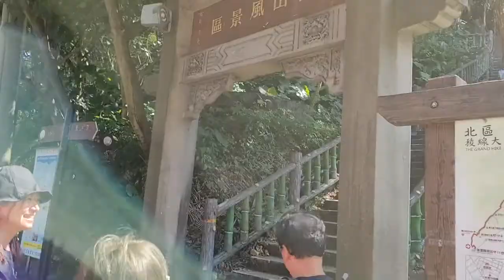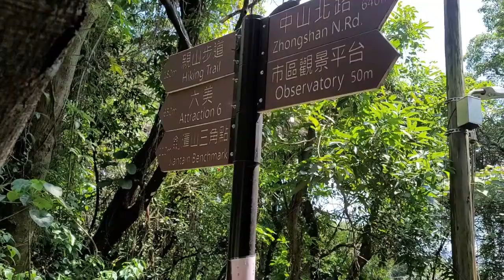台北劍潭山親山步道｜三級警戒前的小旅行｜台北市的世外桃源｜😍😍 芒果妹妹的小小旅行｜芒果這一家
一個人帶著柴犬芒果妹妹
跟朋友們相約在劍潭捷運站碰面
準備挑戰劍潭山親山步道
登山口位於中山北路四段公車劍潭站旁
鄰近劍潭捷運站步行約10分鐘
是台北市最接近市中心的親山步道
這條步道已成為市民運動、健身的好去處

快跟著柴犬芒果妹妹的屁屁😍
前進充滿綠意盎然的劍潭山親山步道
一起享受台北市的世外桃源🤩